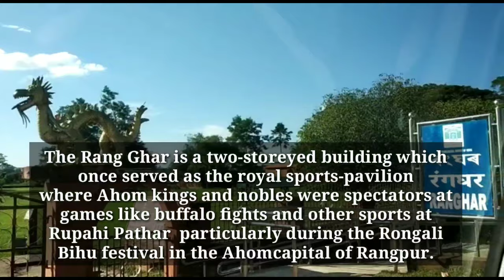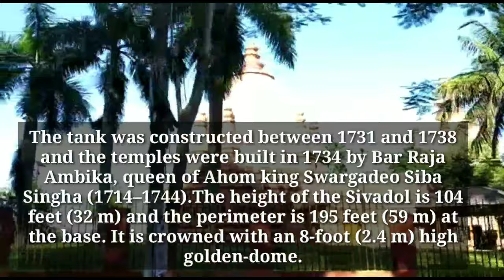Hisorical place sivsagar/ Ranghar/ Siva Dol/ Borpukhuri.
Sivasagar ("the ocean of Shiva"), is a city in and headquarters of the Sivasagar district Assam, India. The city gets its name from the big lake, Sivasagar, situated in the heart of the city. The lake was commissioned by the Ahom king Siva Singha.It lies about 360 kilometres (224 mi) northeast of Guwahati. This city is surrounded by the Dehing rainforest, where the Dihing (Brahmaputra) and Lohit rivers meet.
# Sivsagar#Ranghar#Borpukhuri#Shivdol#Assam